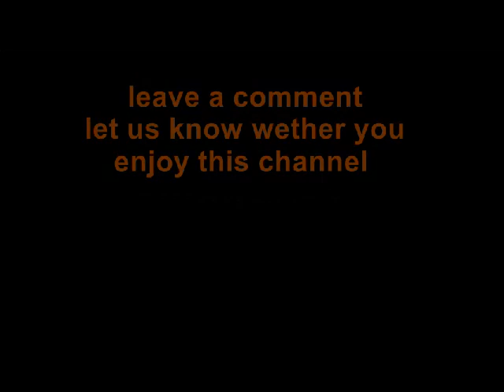TY Watts TV Show Re-Cap From Word In The City In Dallas